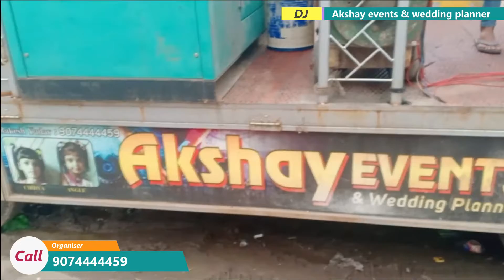DJ की दीवार#No.#1#DJ#Akshay Events and wedding planner #